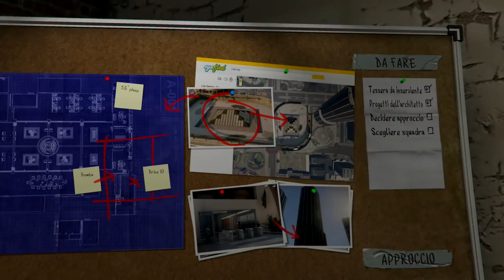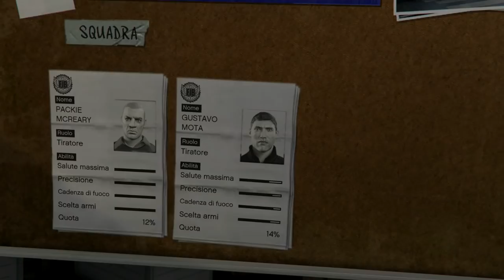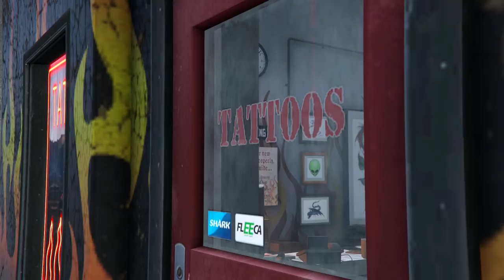GRAND THEFT AUTO V REMASTERED - Let's Play ITA (Parte 30) RIUNIONE DI FAMIGLIA!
Dopo aver recuperato tutto il necessario per fare il prossimo colpo all'FIB, riceviamo in casa la visita di Jimmy e dopo una chiaccherata, ci invita ad incontrare Amanda al bar dove Michael pesta l'istruttore di Yoga e successivamente porta tutta la famiglia dallo psichiatra.